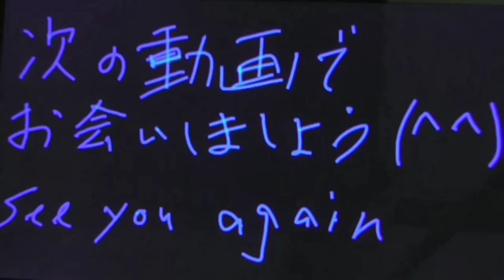【絵】NO.57【夏休みに食べたあのかき氷】Aさんに絵を描いてもらった。(ルール有) 絵ヘタノヒンカク EHETANOHINKAKU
【絵】絵ヘタノヒンカク EHETANOHINKAKU
NO.57【夏休みに食べたあのかき氷】ガチです。
【Aさんに描いてもらったルール】:絵を描いてもらう前に題材写真を30秒だけ見てもらい、その後、題材写真を見ずに、記憶だけで描いてもらう。ボールペンで描いてもらう。修正禁止。

以上のルールでAさんに絵を描いてもらいました。